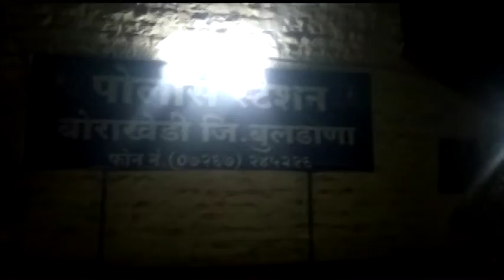बुलडाण्यातून करोडो रुपयांच्या नकली नोटा जप्त, एक जण पोलिसांच्या ताब्यात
बुलडाणा - जिल्ह्यातल्या मोताळा पोलिसांकडून मंगळवारी करोडो रुपयांच्या नकाली नोटा जप्त करण्यात आल्या. यावेळी पोलिसांकडून एकाला ताब्यात घेण्यात आले असून एक जण फरार झाला आहे. पोलिसांना मिळालेल्या गोपणीय माहितीवरुन मोहेंगाव आश्रम शाळेजवळ ही कारवाई करण्यात आली.